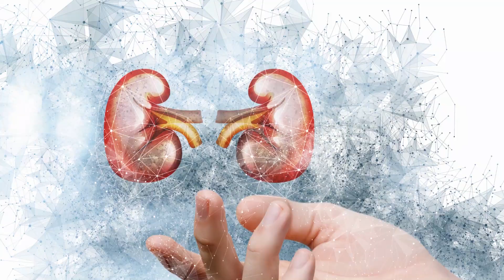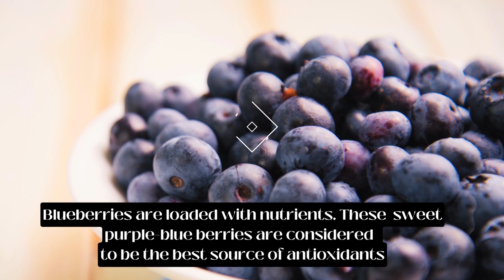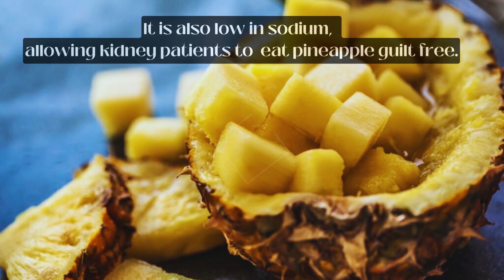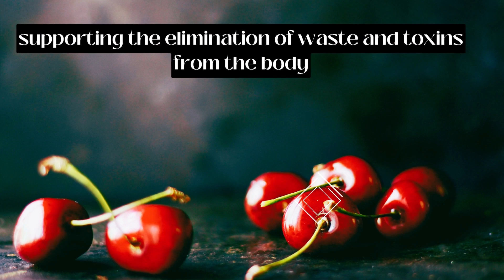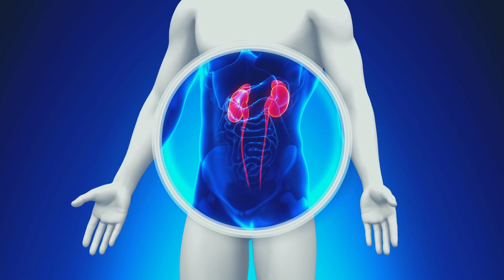TOP best fruits scientifically proven for rapid kidney cleansing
In this video, we'll explore the top  scientifically-proven fruits that play a crucial role in rapidly cleansing your kidneys. Each fruit is carefully selected based on its unique properties and demonstrated benefits for kidney health.
Apples,  cranberries, and more play crucial roles in kidney health. These fruits offer hydration, antioxidants, and anti-inflammatory properties, benefiting overall kidney function. Cherries, blueberries, and strawberries are rich in antioxidants, aiding in toxin elimination and reducing inflammation.
Pineapples contain bromelain, an enzyme with anti-inflammatory effects, while watermelon's high water content aids in efficient toxin elimination. Pomegranates are packed with antioxidants, protecting kidneys from free radicals. Papayas, with papain enzyme and essential nutrients, further support kidney health.